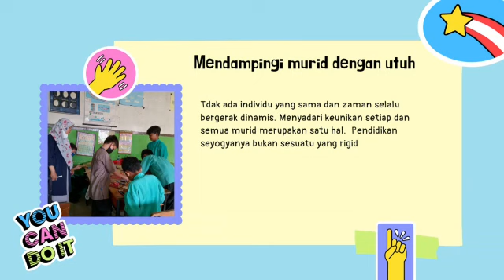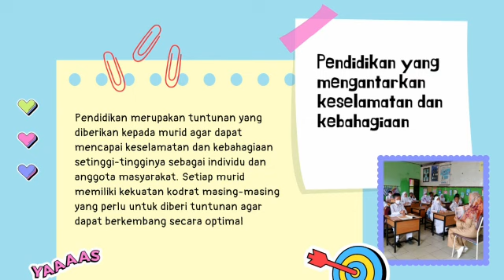Aksi Nyata Topik 1 Merdeka Belajar Platform Merdeka Mengajar (PMM)